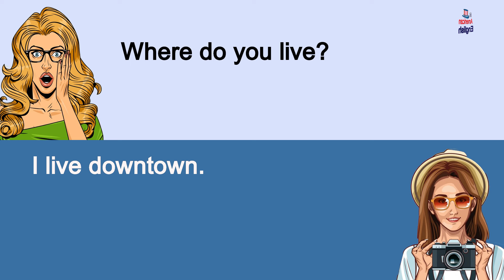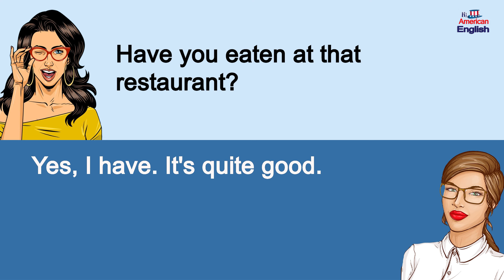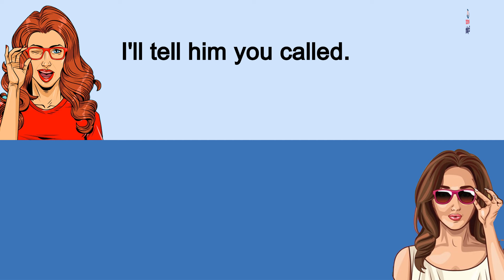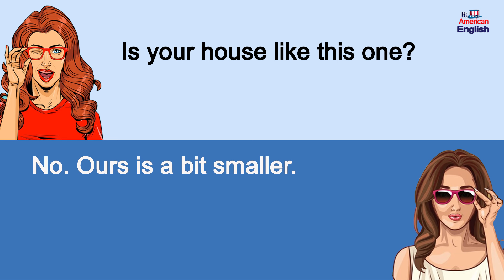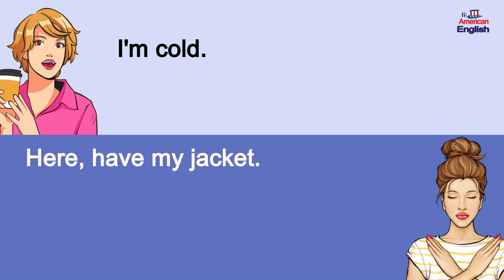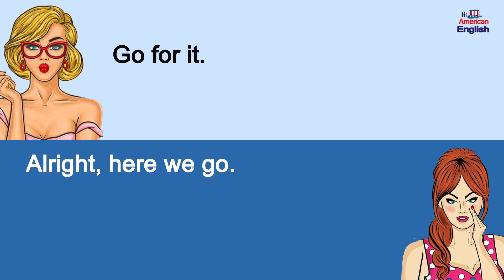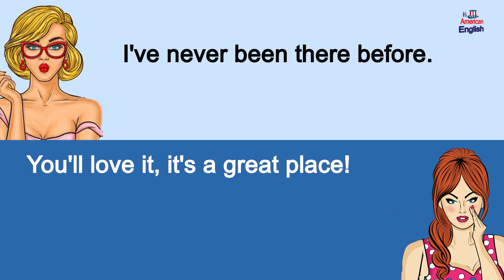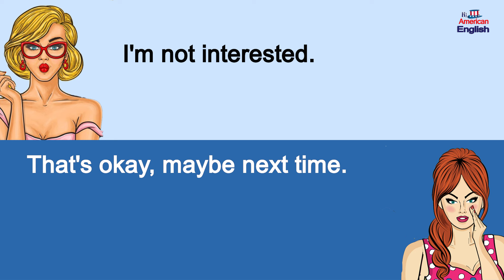300 Basic American English Conversations for Beginners